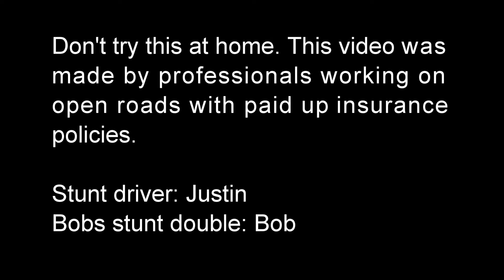A PSA on carseats and seatbelts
Bob discusses child car seats and seatbelts.